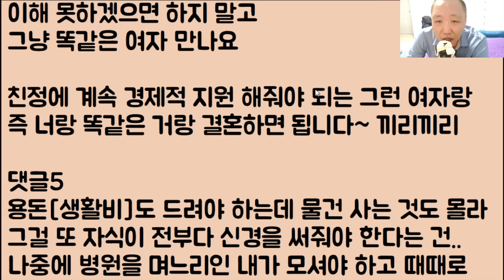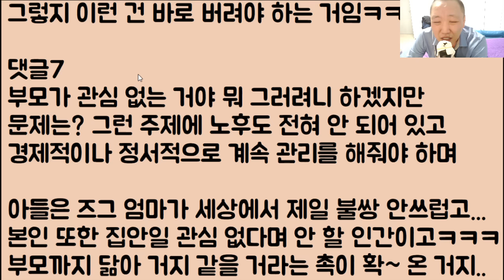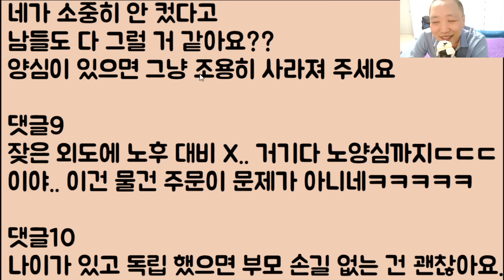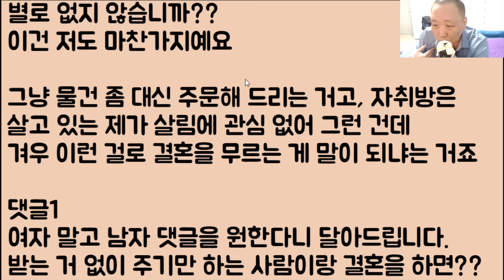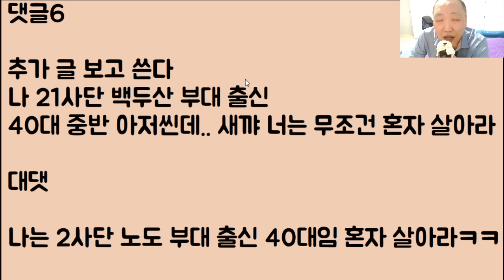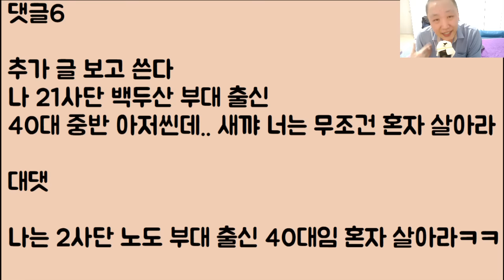[미친ㅋㅋㅋ🤣🤣] 아버지는 망나니 바람둥이에 엄마는 아들 바보라며 여친이 기함하고 도망갔습니다.. / ??: 아이고 똑똑한 딸내미네ㅋㅋ